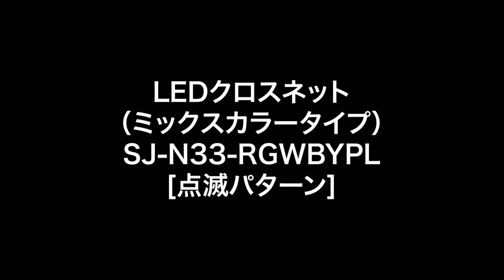LEDクロスネット ミックスカラータイプ SJ-N33-RGWBYPL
●7色ミックスでカラフル
●サイズ：3.3m×1.3m
●カラー：赤・緑・白・青・黄・ピンク・電球色
↓詳しくはこちら↓ジェフコムホームページをご覧ください。